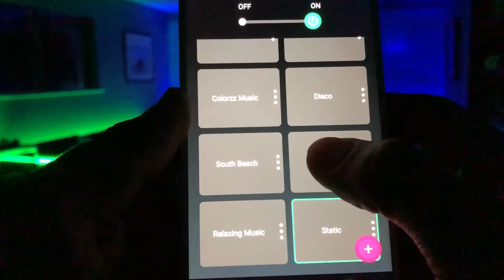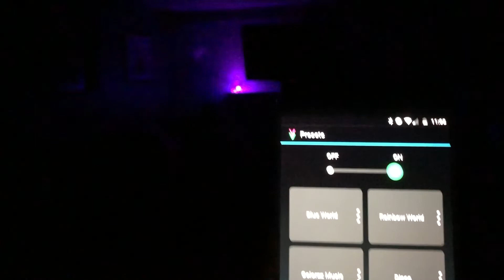ViVi VibeLink App Update with Preset Profiles for Beat Matched Light Shows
The Latest VibeLink App is NOW AVAILABLE for ViVi Music LED users!

Featuring Lighting Presets for even more control over your light shows!

The ViVi Music LED Controller is changing the future of live lighting control with real-time tracking of any song seamlessly through its exclusive VibeSync™ technology. NO SETUP or PROGRAMMING required.

ViVi has been designed for use anywhere - in your home, at your venue, in your car, or even on you! ViVi is small enough to fit in your pocket and powerful enough to light up a stage.

I Love Lamp by Mikey Geiger (Instrumental)
Dinosaurs Attack by New Wave Sounds (Instrumental)